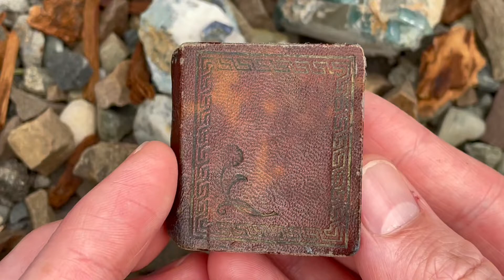3 Carat Asscher Cut Diamond & Color Changing Sapphires - EraGem New Arrivals - June 15, 2021